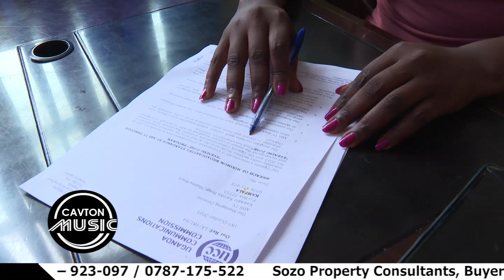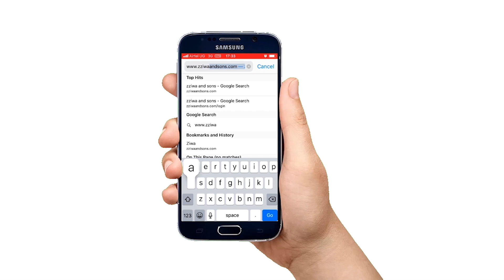Aisha Kalondoozi alinze mbaga. Omwami n'abaana bebamwelalikiriza ku bigambo byabantu boka